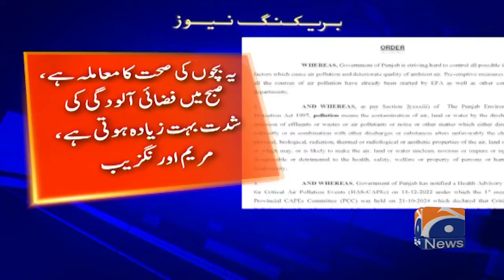Punjab orders week-long school closure amid Lahore smog crisis | Geo News